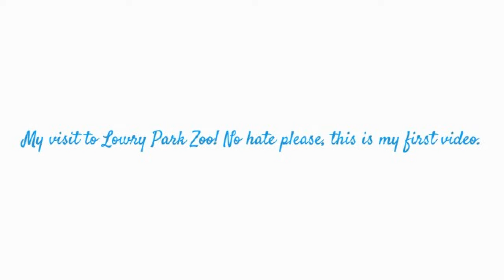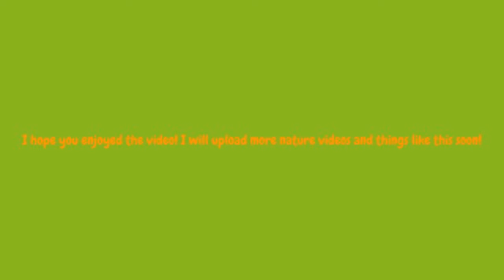My visit to Lowry Park Zoo!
Basically, it's just pictures and videos of my experiences at the zoo. Ahh, the beauty of nature. Beginning Text says: "My visit to Lowry Park Zoo! No hate please, this is my first video." End Text Says: "I hope you enjoyed the video! I will upload more nature videos and things like this soon!" This is my first video, and I hope you enjoy it. No hate please, Youtube really isn't the place for death threats. I will upload more videos and, soon, a new My trip to Animal Kingdom! Music: Sounds Of India (Long Edit) - Aalborg World Soundtracks
Sound recording (Note: Music is from Ezvid.)